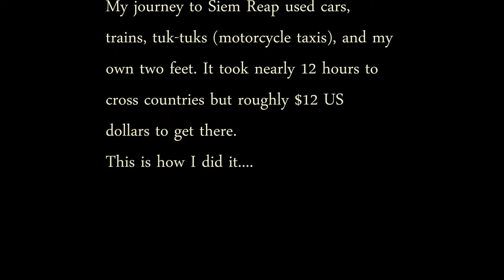Getting from Bangkok to the border - Angkor Wat trip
On August 6th I took off from Bangkok, Thailand to Siem Reap, Cambodia. The trip took the better part of 12 hours. This film is a rough edit of the journey from the hotel in Bangkok to the border.
At the every end of the film you'll see a short clip of riding the tuk-tuk in Siem Reap after exclaiming "I'm here!"